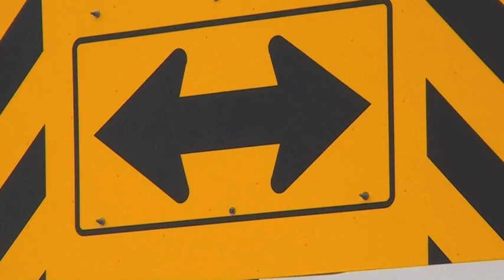Southern Plains Triangular Slipbase Housing Installation (Following Set Screw Housing Removal)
Removal of set screw triangular slipbase housing and installation of the Southern Plains Triangular Slipbase Housing. Southern Plains Fabrication manufactures the patented exterior bolt clamping style triangular slipbase housing for use on roadside signs. The Southern Plains Slipbase withstands the damaging long term effects of wind on sign systems and doesn't compromise the structural integrity of sign posts. Additionally, the Southern Plains Slipbase Housing is easily installed.